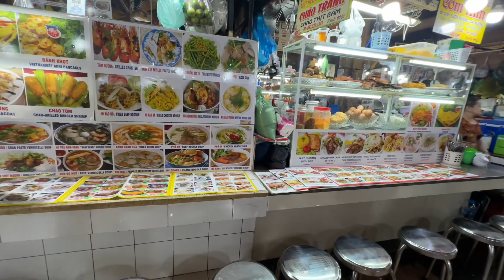Lan & Liêm Đi Chợ Bến Thành - Du Lịch ViệtNam - Ben Thanh Market - Cuộc Sống Úc 🇦🇺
Lan & Liêm Đi Bus bác ra chợ bến Thành Dạo một vòng ￼￼. LanAustraliaVlogs ChợbếnThành￼ DulịchSàiGòn￼ DulịchViệtNam￼